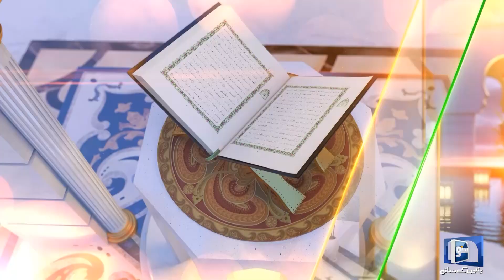7Quran Majeed Ko Samajhne Ke Liye Qalb-o-Zehan Ka Paak Hona Zarori Hai | Irfan-e-Deen | EP 17